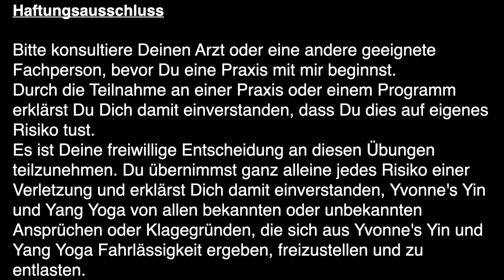Yin und Yang Yoga - 60 Min. Wechselspiel zwischen Bewegung und Ruhe sowie Anspannung und Entspannung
In der heutigen Lektion, praktizieren wir eine eine einstündige  Yin & Yang Sequenz für den gesamten Körper, bei welcher wir wieder zwischen Bewegung und Stille hin und her wechseln.
Ich empfehle Dir für die Praxis 2 Blöcke (oder dicke Bücher) sowie ein Kissen / eine Decke / ein Bolster, damit Du die Posen ganz individuell für Dich anpassen kannst.
Denn wie immer gilt: Es ist Deine ganz persönliche Praxis und Du bist selbst Dein/e beste/r Lehrer/in 🙏.
Während Yang Yoga eine aktive, oft rhythmische Praxis ist, welche auf den Kreislauf und die Muskeln abzielt, üben wir im Yin Yoga passiv, möglichst ohne oder nur mit leichter Muskelanspannung.
Wir zielen auf einen bewussten Dehnreiz ab, der sich auf einer Skala von 1-10 im max. Bereich von 6-7 befindet. Bitte beachte immer Deine eigenen Grenzen und gehe nicht darüber hinaus.
Sobald Du einen unangenehmen Reiz oder ein Stechen oder ein starkes Kribbeln verspürst, löse die Übung bitte wieder auf.
Ich wünsche Dir nun viel Spass mit dieser Yin & Yang Sequenz und freue mich über Dein Feedback in den Kommentaren 💕🙏
Bitte konsultiere Deinen Arzt oder eine andere geeignete Fachperson, bevor Du eine Praxis mit mir beginnst. Durch die Teilnahme an einer Praxis oder einem Programm erklärst Du Dich damit einverstanden, dass Du dies auf eigenes Risiko tust. Es ist Deine freiwillige Entscheidung an diesen Übungen teilzunehmen. Du übernimmst ganz alleine jedes Risiko einer Verletzung und erklärst Dich damit einverstanden, Yvonne's Yin und Yang Yoga von allen bekannten oder unbekannten Ansprüchen oder Klagegründen, die sich aus Yvonne's Yin und Yang Yoga Fahrlässigkeit ergeben, freizustellen und zu entlasten.